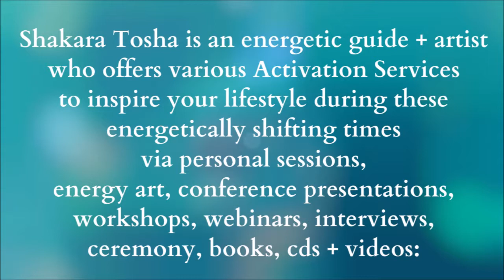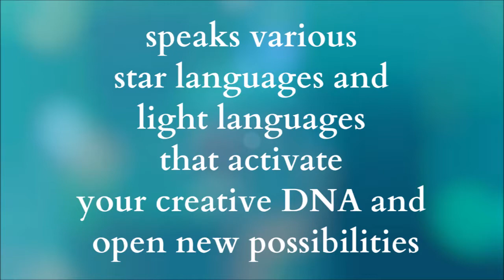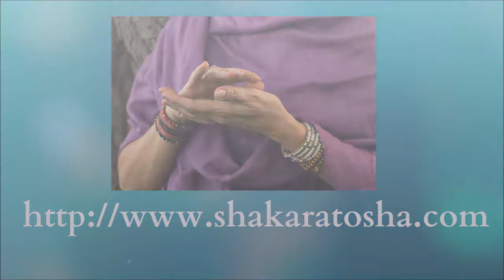Heart Talks with Shakara Tosha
Shakara was an Internet + social media “early adopter”– for the last 20+ years she’s been a Creative Senior Web Producer & Project Manager in the Interactive Media world, servicing a variety of industries (entertainment, publishing, financial, art, culinary) for various web agencies, start up companies + her own web business — attracted to producing + building creative websites, a very multidimensional artform.
Recently she left the heart of New York City (+ lovely Brooklyn) for the remote rolling hills of the Driftless region in Wisconsin to get closer to the land + participate in healing mystical ceremonies, gatherings + conferences. She has been directly connected to the Star Nations through various experiences. She was given the message that she was a portal opener, she was in that area to ground the new energies coming into the world now into mother Gaia + she had done this work in the ancient past. She’s a distiller of inspiration frequencies + delivers inspiration in energy packages.  After hearing a friend speak a galactic ancient language, she quickly began also speaking, drawing, signing, dancing + scripting a few new languages (many of them came easily). Later she was told by 2 high-resonating intuitives that these messages came from her higher self-being, that she’s a “Creative Inspiration Specialist” + “Awareness Exposure Specialist” working with many beings here + throughout the cosmos — inspiring people + groups to find + activate their unique creative abilities + internal systems. These were ancient languages + NOW is the time to share them to others… to activate awareness + help others re-mem-ber their own missions in this world now.
She is now offering multidimensional messages about living creatively + living your life as a work of creative manifestation… with one-on-one Light Language guidance sessions, lectures, workshops, blogs, books + ceremonies.  And she creates what she calls unique “Energetic Frequency Signature” Bundles — a multidimensional package of a glyph drawing, ancient script writing + spoken ancient/galactic language — uniquely created for the recipient to awaken their unique dormant Light Codes that inspire them to remember their mission + heartfelt purpose in this lifetime. She is also realizing her creative dreams — currently launching new multidimensional material that inspires people to live creatively, follow their heart + navigate this new 5D consciousness Ascension shift in the NOW as a collective TRIBE.